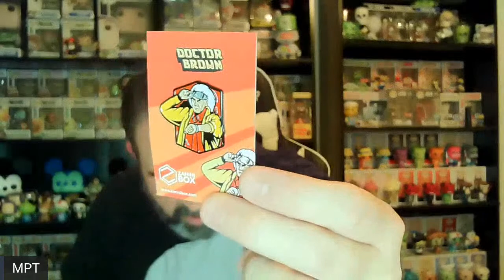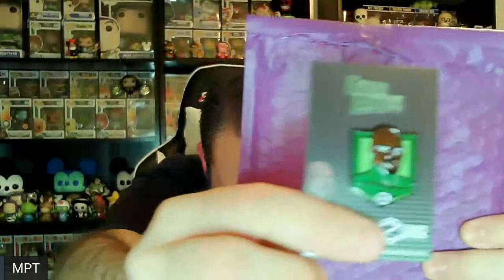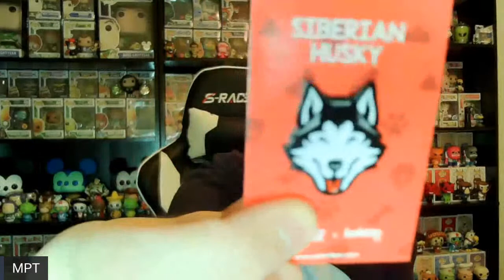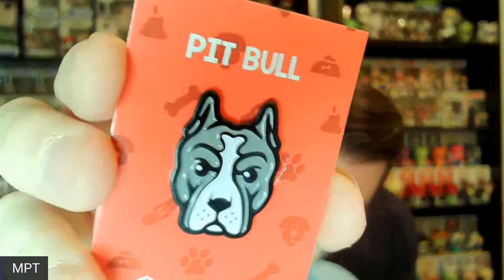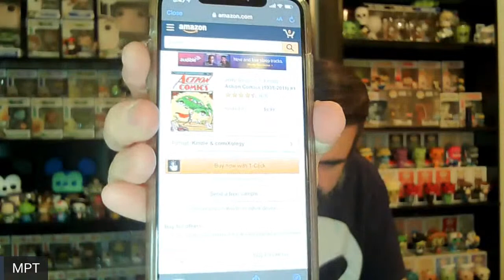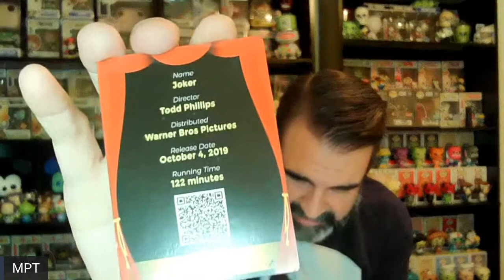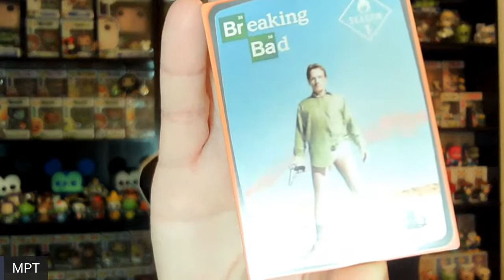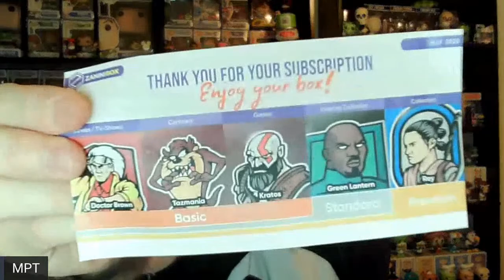Zanini Box May 2020 Live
Going to try something a little different with the May 2020 Zanini Box. Since the month is almost over, I'll be presenting it live to share what will be available for the May subscription box. I will also be introducing a new product in the Zanini Box line up! Trading card collectors will want to check this out.

Do you collect enamel pins? You can subscribe to Zanini Box for some one of a kind pop culture themed pins with various themes every month! and use promo code "mysterypop" to save 10% off your first month!